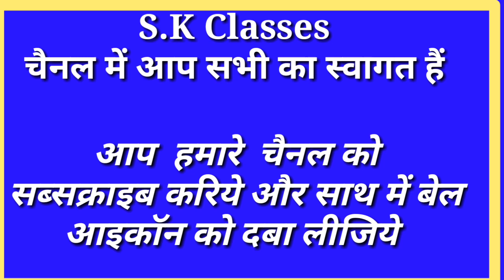तेलुगु भाषा सीखे||How To Learn Telugu Language Through Hindi||Telugu language bolna sikhe||Part-77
तेलुगुभाषासिखे # आसानहिन्दीविधिसे # बहुतजल्द
S.K Classes